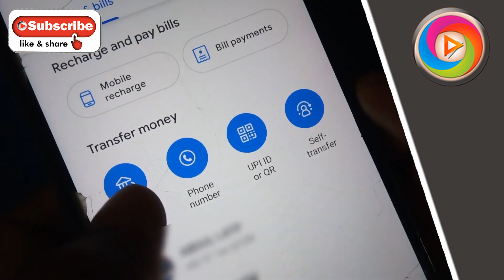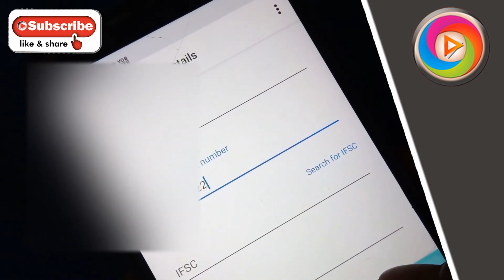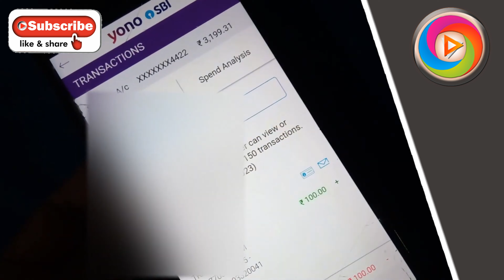Gpay To Bank Account Money Transfer In Tamil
Google Pay simplifies the process of money transfer even through their... of receiving money in wallets and then transferring into the bank account.You no longer need to remember Bank Account Numbers, IFSC codes or VPA details to send money to friends. Gpay allows you to transfer funds to any of other Bank Account .
Gpy to send money to external bank account
To pay one of your contacts, no matter where in India they are - Open Google Pay . Tap New payment in the screen, it will take you to payment options where you need to tap Bank transfer option. Once you chose bank transfer, the screen will ask for following details.Google Pay enables sending and receiving money, the payments can be received directly into the bank accounts. Yes it is possible. Google pay or any other you UPI money transfer app, you can see a facility to send money to the bank account of the recipient.